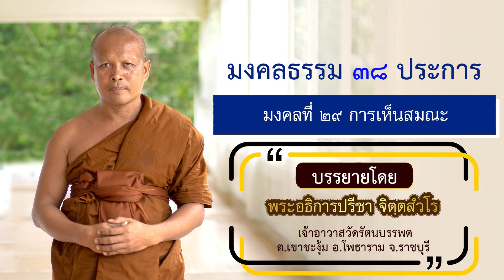มงคลที่ ๒๙ การเห็นสมณะ l พระอธิการปรีชา จิตฺตสํวโร l จร.วัดรัตนบรรพต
รายการธรรมะออนไลน์ของศูนย์การเผยแผ่พระพุทธศาสนาจังหวัดราชบุรี
 ซึ่งดำเนินการโดยคณะสงฆ์จังหวัดราชบุรี และสำนักงานพระพุทธศาสนาจังหวัดราชบุรี
วันเสาร์ ที่ ๒ กันยายน พุทธศักราช ๒๕๖๖
 เวลา ๑๓.๐๐ น. ธรรมะบรรยาย มงคลที่  ๒๙ การเห็นสมณะ
บรรยายโดย พระอธิการปรีชา จิตฺตสํวโร
 เจ้าอาวาสวัดรัตนบรรพต ตำบลเขาชะงุ้ม อำเภอโพธาราม จังหวัดราชบุรี

ติดตามรับชมทางยูทูป (Youtube)